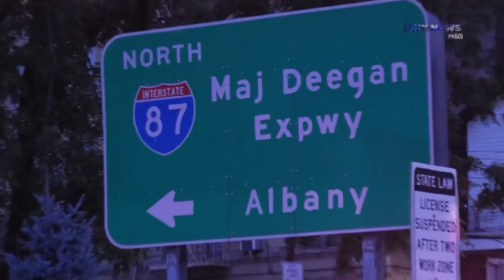Hurricane Ida Floods Major Deegan Expressway ,The Bronx : NYC highway shut down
Massive floods from Hurricane Ida shuts down Bronx Highways . This video is just one Of the many highways and Parkways that were affected. This highway is I -87 known as the mAjor Deegan Expressway. The Major Deegan Runs North and south .  Starts at North w233 st and south to Brook Ave and Entrance ramp to RFK bridge . Connection to Bruckner Expwy.